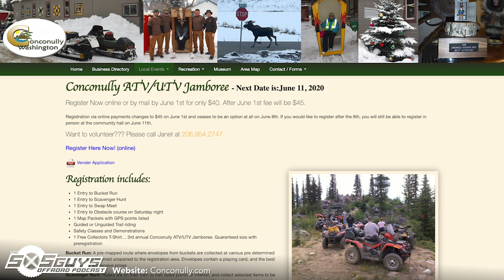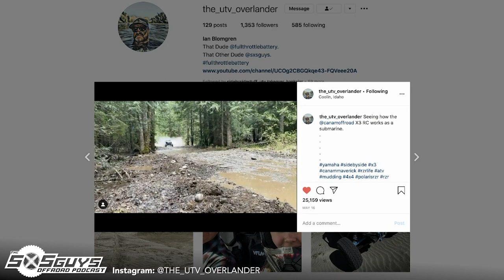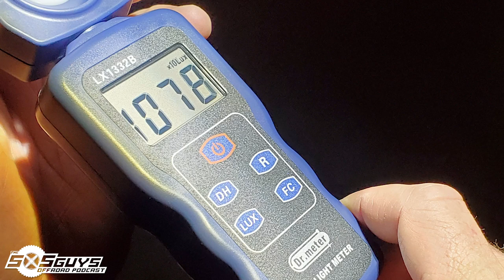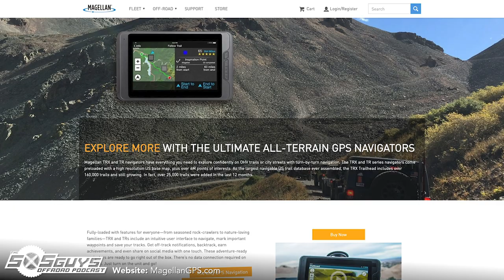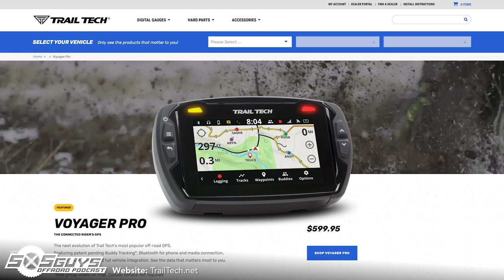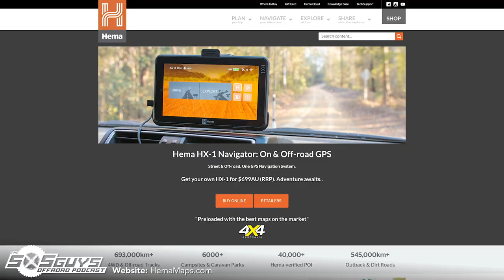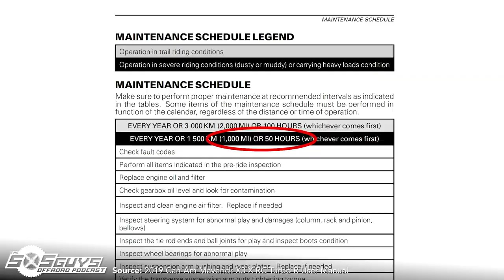Episode 15: Builds & Prep | The SXS Guys Offroad Podcast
In this episode of the SXS Guys Offroad Podcast, we cover the lack of industry news, Northwest events that are still going off and take a quick dive into the new cage on Ian’s X3 and the vehicle prep required for some upcoming overland rides!

Rundown
0:00:00 – We’re back in the studio!
0:01:02 – Change of Events/Shows
0:05:06 – The Dunes are Open
0:06:25 – What We’re Up To
0:07:32 – Ian’s New Custom Cage
0:13:30 – Glass vs. Polycarbonate
0:14:47 – Murder Hornets
0:18:02 – Custom Cage Process
0:19:55 – Baja Designs S1 Headlights
0:24:30 – Give Your Stator a Break
0:26:31 – More Things to Install
0:30:52 – Smart Charge Your Batteries
0:33:07 – Smart Charge with NOCO
0:40:50 – GPS Your Way Through
0:48:35 – In-Car Communications
0:49:49 – Pressure to Finish
0:51:10 – Wiring Nightmare Solution
0:55:14 – Let the Trip Prep Begin
0:57:24 – Can-Am X3 Break-In
0:59:04 – Upcoming Overland Rides
1:04:15 – More Upcoming Events
1:06:54 – Wrap-Up